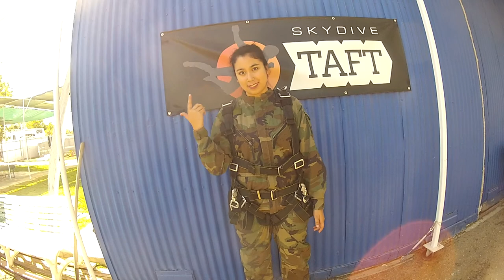Chelsey Sanchez Skydive Taft.